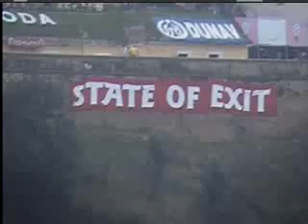Exit Festival 2005 Serbia Novi-Sad 3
Dance Arena in the morning with Sasha and Lee Brudge. (Slippery when wet)